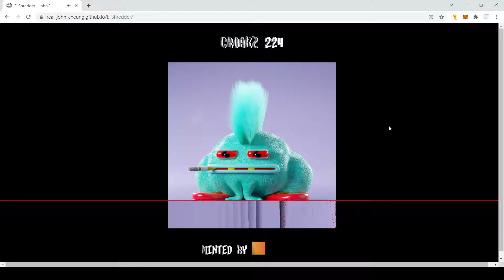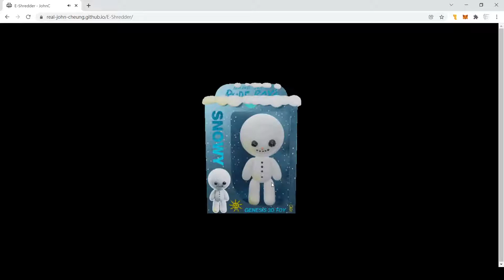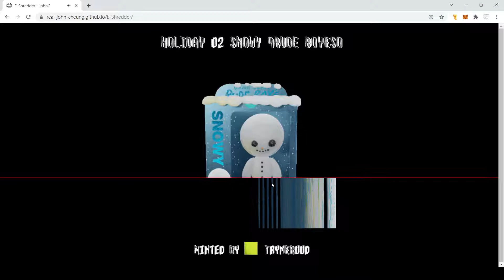E-Shredder Demo Video